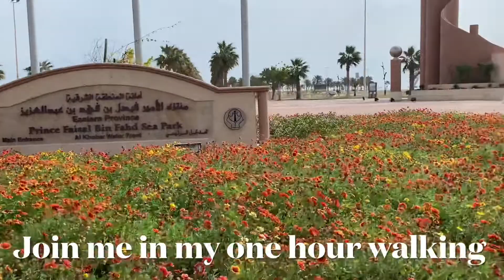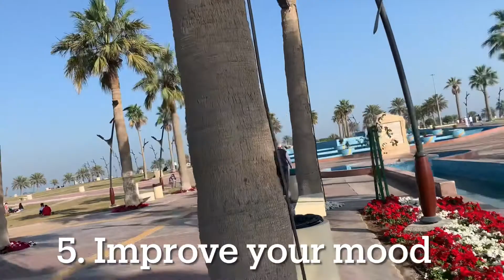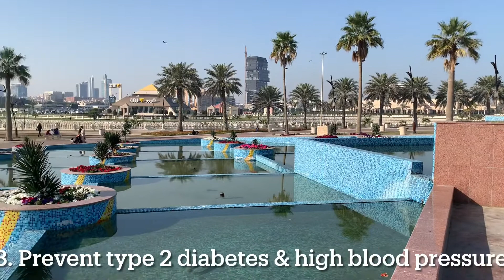10 BENEFITS OF WALKING / SYMPTOMS OF VITAMIN D DEFICIENCY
In this video I will share to you guys the 10 benefits of walking ;
1. Maintain a healthy weight.
2.Prevent heart disease & high blood pressure.
3. Strengthen your bones and muscles.
4. Improve your balance and flexibility.
5. Prevent Type 2 diabetes.
6.live longer.
7. Improve your mode.
8.Boost your immune system.
9. It can reduce developing cancer disease.
10. Walking in the winter sun could boost your Vitamin D level.
Sign & Symptoms of Vitamin D deficiency
a. Fatigue
b. Bone pain
c. Muscle pain & muscle cramps
d. Mood changes like depression
If you feel you are experiencing those symptoms above you can do a blood test to check your Vitamin D level. If you find that you have deficiency you may take some supplement and frequent sun exposure. And diet rich in Calcium.  I am sharing this because I  was diagnosed having a very low Vitamin D level . The scary about this, It  can contribute to thyroid problem , breast, colon , prostate cancer. If we leave it without knowing. Some research says
that those patient who got positive with COVID 19 and has Vitamin D deficiency, likely to suffer acute respiratory problem that could lead to critical condition.

Note: Some of the  facts above is based on my gathered information  and reading in the link of Mayo clinic & Cleveland articles.

Thank you for reading and watching my video guys.